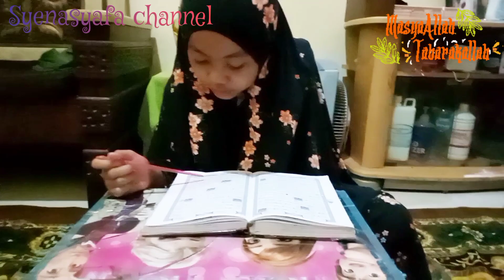Tadarus juz 12 || cinta Al Quran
juz 12
# Al Qur

kembali lagi vlog aku teman-teman,hari ini vlog aku adalah tadarus juz 12.1
Juz 12 merupakan sebuah bagian dari juz 30. jumlah ayat didalam juz ini ada 170 ayat.

semoga vlog aku ini menginspirasi teman-teman untuk cinta Al Quran
dan selalu membaca Al Qur'an

nah teman-teman kalau kalian menyukai vlog aku bantu like,subscrib,koment
dan jangan lupa tombol loncengnya ya,